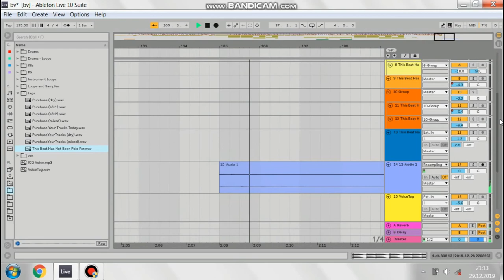Track from the tag This Beat has not been paid for REMIX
inst  - _gbrinst_

thanks

thanks